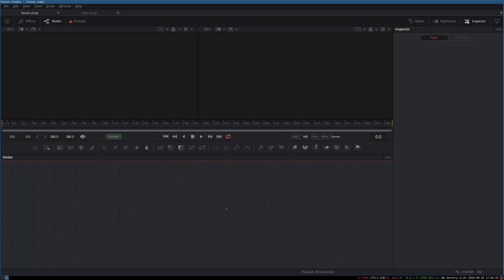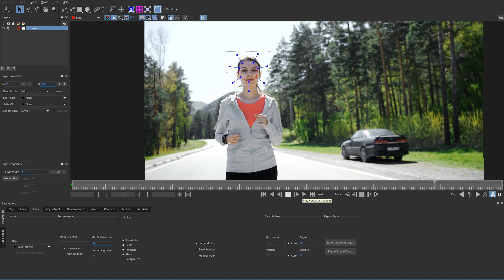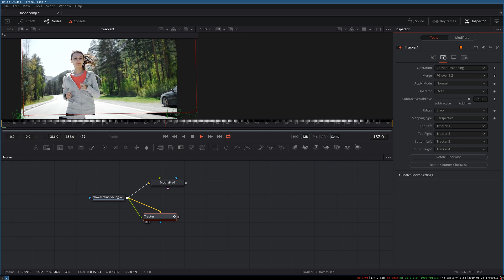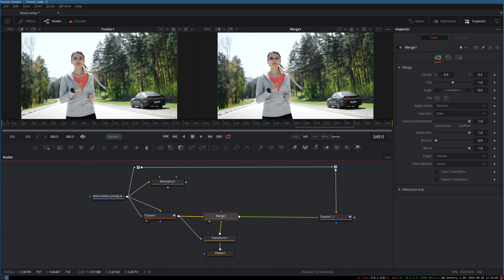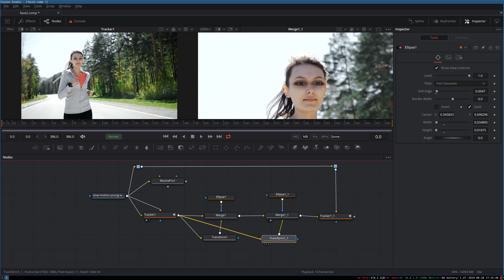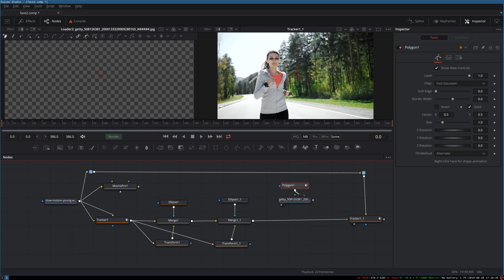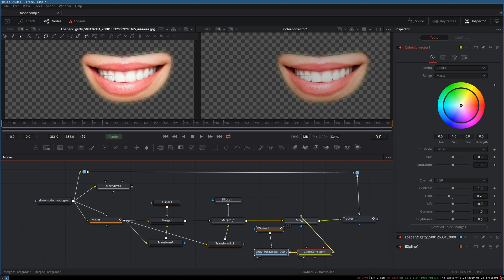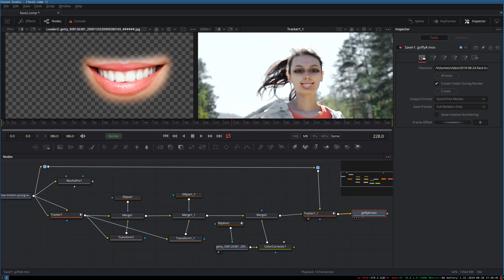Reverse Stabilization in Fusion+Mocha Pro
In this video, I recreate the effect described in about using reverse stabilization using Fusion 16 and the Mocha Pro plugin.

This can also be done using the trackers built into the Studio version of Fusion 16, and if there is interest, I can make a video showing how that can be done. Since I have Mocha Pro, I tend to use it for most of my tracking.